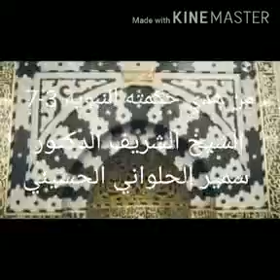*رسول الله كأنك تنظر إليه وتراه**من هدي حكمته النبويةﷺ7/3*